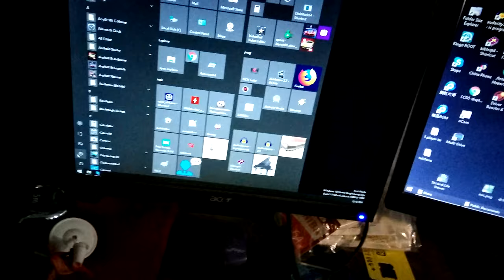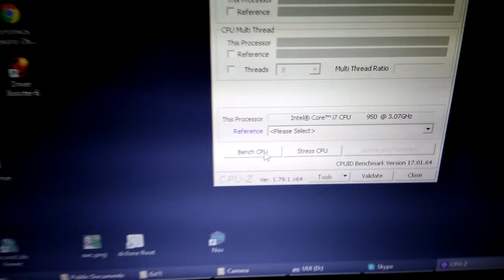Computer power consumption VID 20181120 121156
Computer consumption, then computer not load (about 117 W) and then full load (processor full load, video card not load) (about 200 W) with Intel Core i7 950.
Voltage and mulitplyeayer slighly ajusted.

Потребление компьютера на холостом ходу и на полностью загруженном.(без монитора, конечно).
Немного сниженно напряжение процессора и уменьшен множитель немного (иначе у меня компьютер зависал время от времени, а теперь ниделями может работать без перезагрузки и без зависаний).